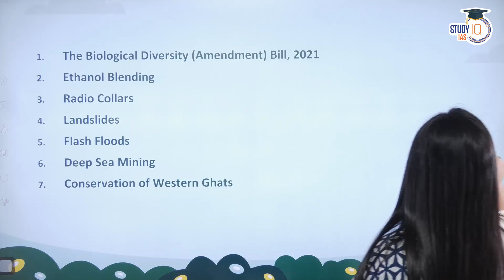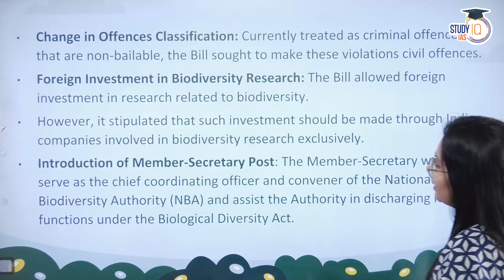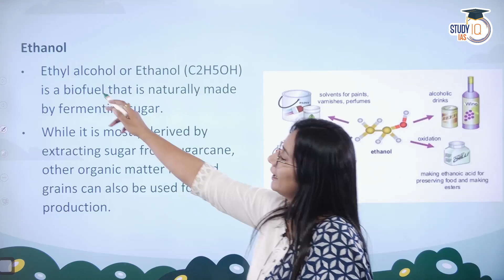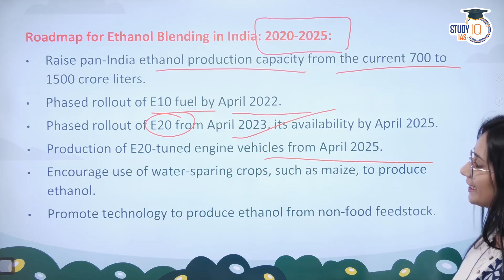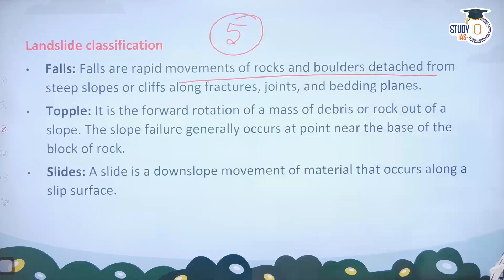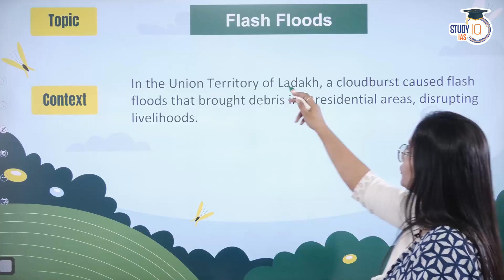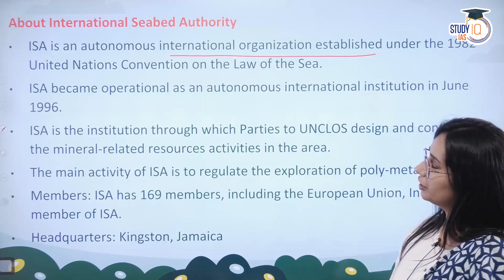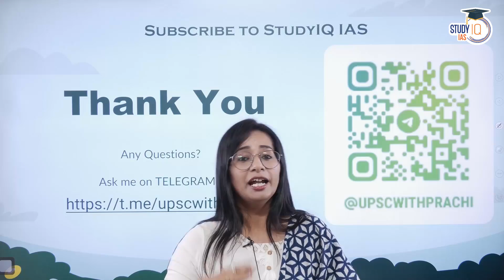Environment & Ecology in News: Weekly Compilation (23 July - 29 July 2023) | UPSC CSE 2024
In this video, stay updated with the weekly compilation of important news and developments related to Environment & Ecology for UPSC CSE 2024. Study the latest environmental issues, conservation efforts, and policy updates that have taken place from July 23rd to July 29th. Prepare effectively for the UPSC Civil Services Exam with this comprehensive roundup of environment-related news.

UPSC IAS LIVE Prelims to Interview (P2I) 2024 July Batch 2

Admissions Closing on 2nd August 2023 | Daily Live Classes at 8:00 AM